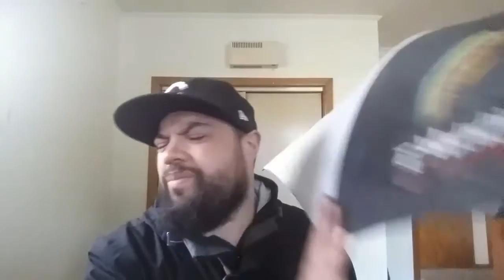if JEFF can get his Crowd on so can you